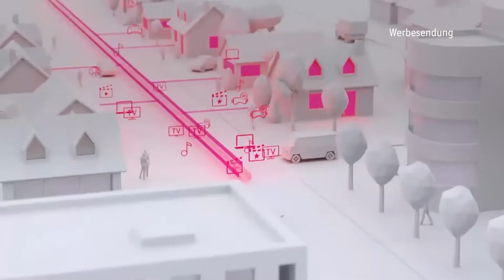TALK: Deutsche Telekom "Glasfaseroffensive München"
Die Telekom wird in München in den nächsten Jahren rund 300.000 Haushalte mit superschnellen GlasfaserAnschlüssen versorgen. Der Start hierzu wurde bereits im Oktober 2021 im Stadtteil Hadern gemacht. Hier werden nun über 15.000 Haushalte die Möglichkeit haben, sich direkt ans Glasfaser-Netz der Telekom anschließen zu lassen. Superschnelles Internet und modernste Technik-das ist die Glasfaser-Offensive der Deutschen Telekom!